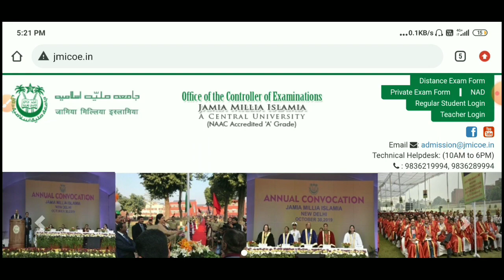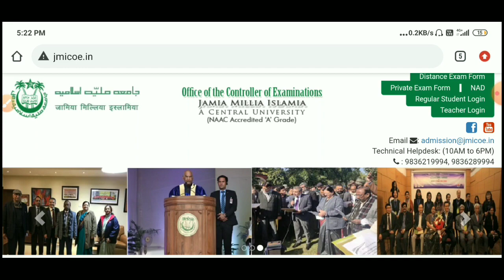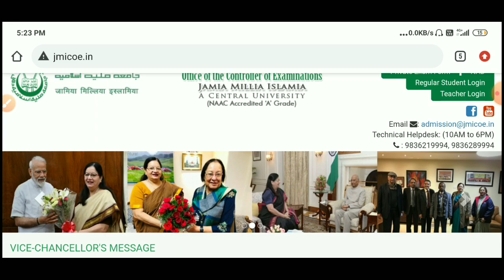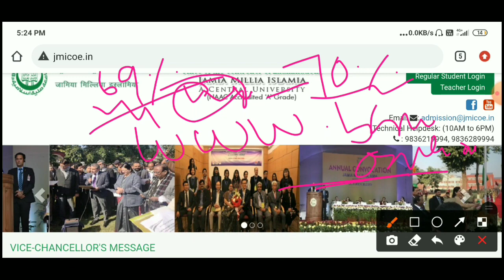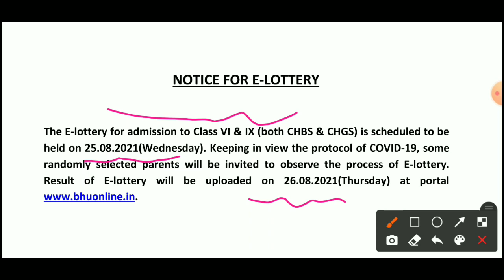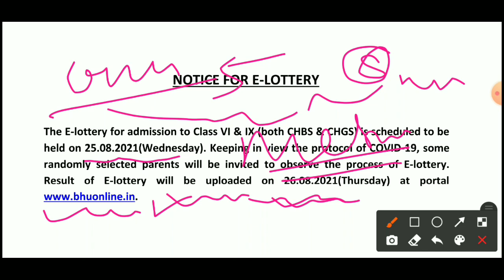JMI School Class 6th and 9th के Student करो सब Apply/बिना Entrance Test के Admiss BHU University मे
ye video jmi ke un student ke liye h jinka marks kam ho unke liye h

Jamia prospectus 2021

Jamia Millia Islamia, How to crack jmi entrance

 जामिया school results 2021

Jamia entrance result 2021

Jamia class 11 syllabus

Jamia class 11 question paper

Jamia class 11 entrance exam preparation

Jamia anwer key 2021

Jamia result 2021

Jamia Millia Islamia University entrance exam results 2021

Jamia Entrance Test results all UG 2021

Jamia Entrance Test results 2021

Jamia Millia Islamia UG pg diploma results 2021

Jamia school 11th science results